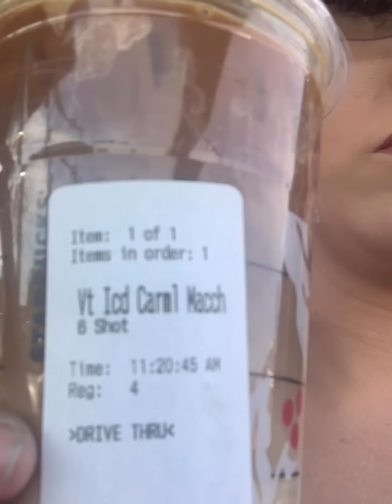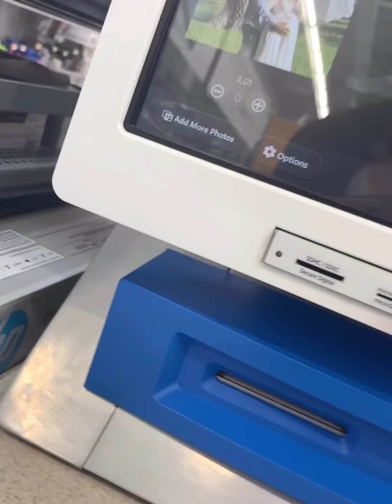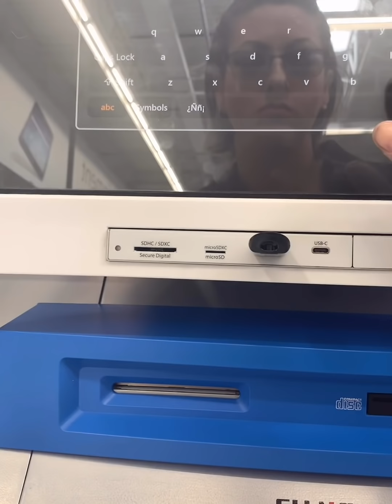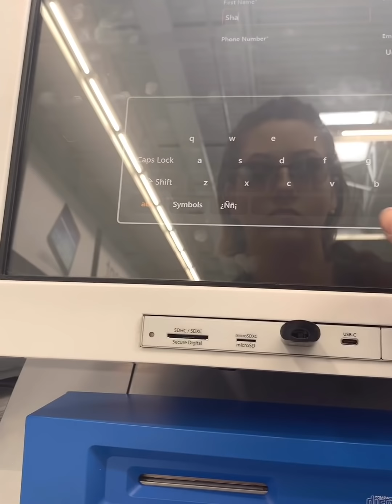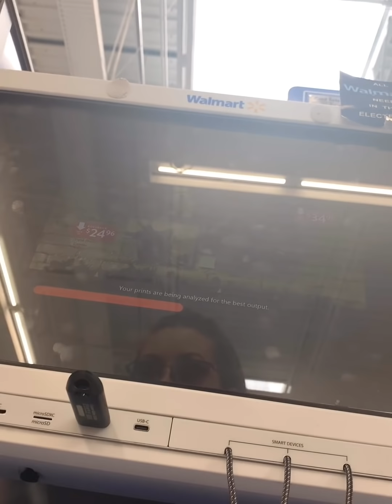VLOGMAS DAY 5: Doctors appointment, Starbucks, Walmart, etc.